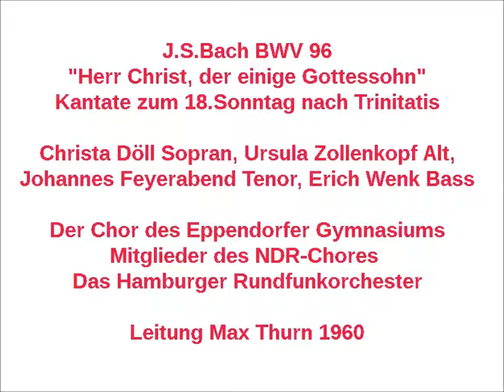Bach Kantate BWV 96 Herr Christ, der einge Gottessohn, Max Thurn 1960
Christa Döll Sopran, Ursula Zollenkopf Alt,
Johannes Feyerabend Tenor, Erich Wenk Bass
Der Chor des Eppendorfer Gymnasiums,
Mitglieder des NDR-Chores
Das Hamburger Rundfunkorchester
Hans Schütt Piccoloflöte (1), Helmut Stirnagel Flöte (3)

1.Chor: Herr Christ, der einge Gottessohn, (0:00)
2.Rezitativ Alt: O Wunderkraft der Liebe, (5:41)
3.Arie Tenor: Ach, ziehe die Seele mit Seilen der Liebe, (7:19)
4.Rezitativ Sopran: Ach, führe mich, o Gott, zum rechten Wege, (13:55)
5.Arie Bass: Bald zur Rechten, bald zur Linken (14:53)
6.Choral: Ertöt uns durch dein Güte, (18:06)